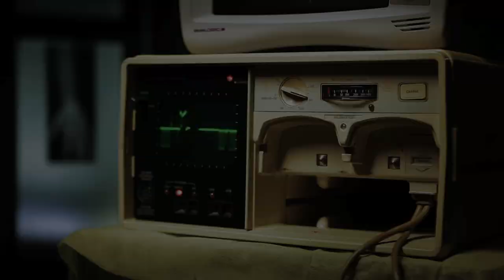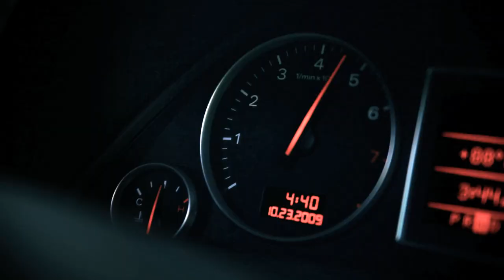Dilated Trailer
THE EVENT

The Film & Photography Society (FPS Productions) at UCLA is premiering Dilated, an intense action film shot for less than $10,000, yet featuring a high-octane car chase, military HMMWVs, and a cast and crew of more than 200 people.

THE FILM

Left for dead, abandoned, and confused, test subject D.I.C. cant recall anything about his past life. With a group of relentless mercenaries hot on his tail, all he knows is that they want him dead or alive. Slowly unraveling a sinister plot perpetrated by the highest levels of government, he learns that he may be the key to solving a mysterious, adverse epidemic that threatens the very fabric of society; a fact that still doesnt stop him from kicking ass and going out with a bang.